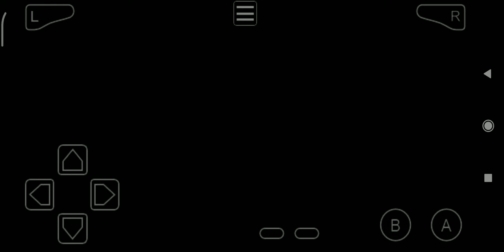Yu-Gi-Oh GX Duel Academy GBA - Event Chazz Reborn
Get to duel Chazz and his new and improved deck, which now features the Ojama Trio. If you weren't able of sending E-mail to Chazz, you will now be, and if you beat him, you get some cards.

Card reward: Ojama Yellow, Ojama Green, Ojama Black, Ojama Trio, Ojama Delta Hurricane!!